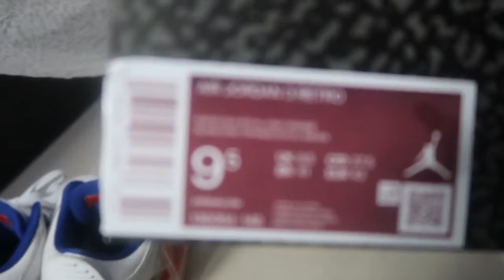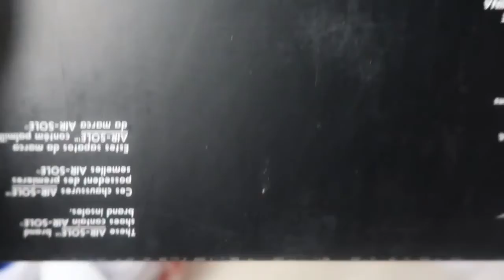Unboxing Nike Air Jordan 3 "Knicks"